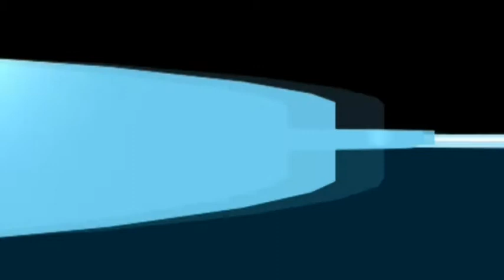2 D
2 dimensions